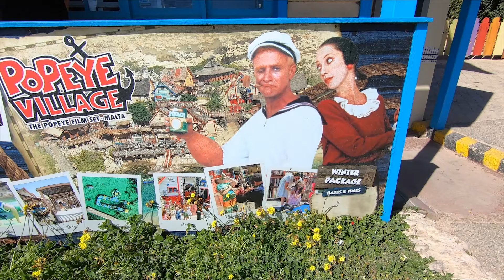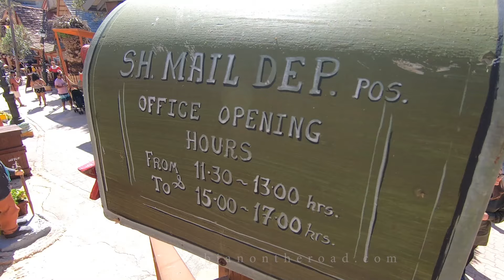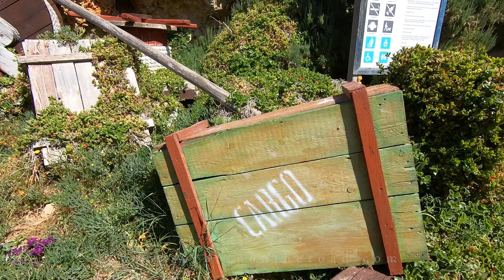POPAJEVO SELO na Malti